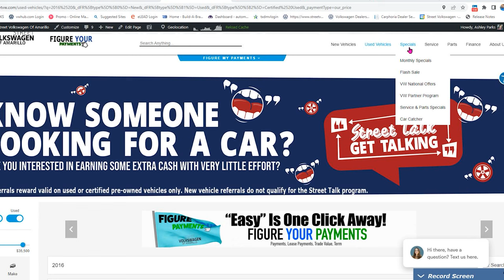Happy Father's Day from Street Volkswagen of Amarillo!